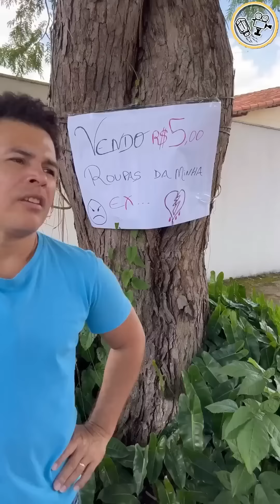Ela fugiu do casamento por esse motivo, mas tudo foi um mal entendido.(FILME COMPLETO)